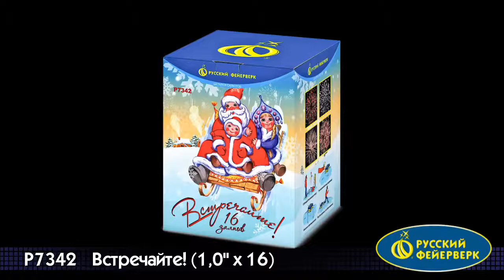Батареи салютов Р7342 - "Встречайте"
Калибр 1" (25мм)
Кол-во залпов 16
Время работы (сек) до 40 секунд
Высота до 40 метров